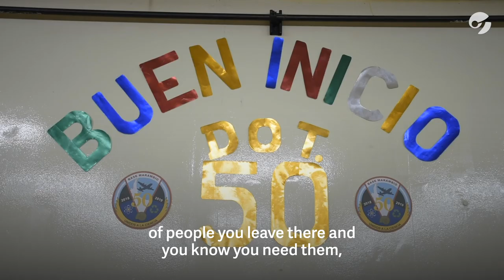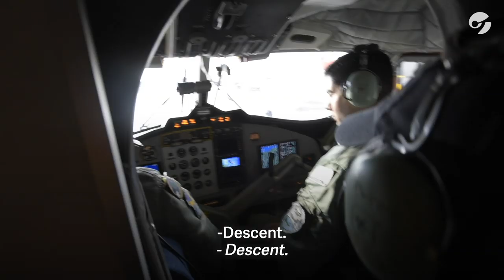What is living in Marambio like, the Argentine military base in Antarctica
Daily work and sensations of a group of Argentinians, at the Argentine military base located in Antarctica.